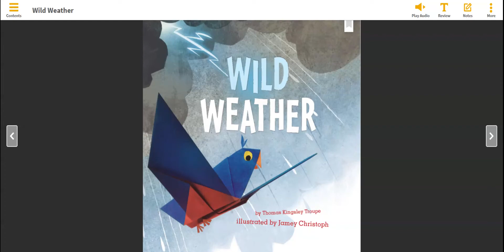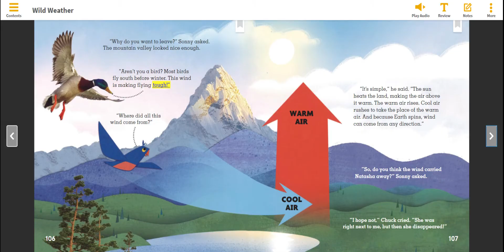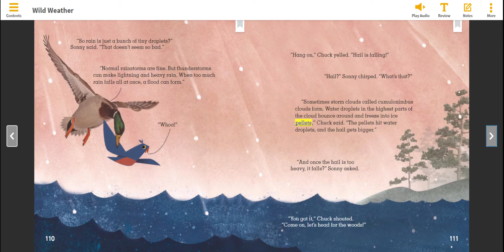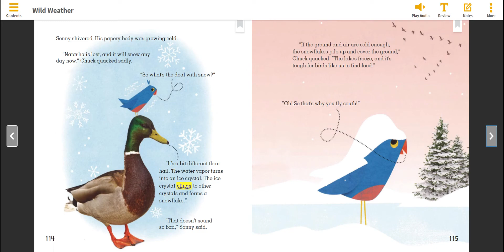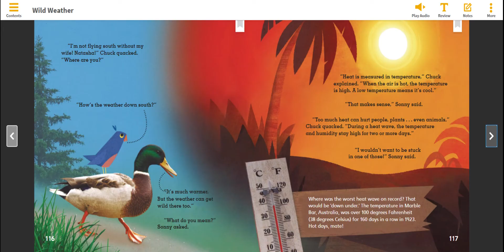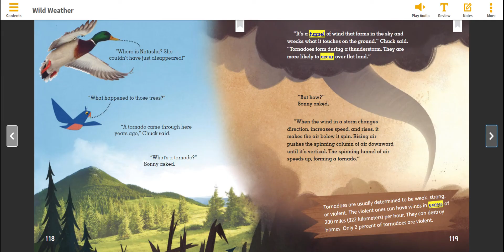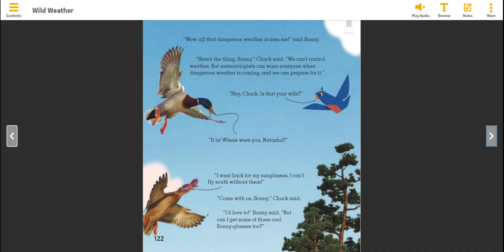Wild Weather by Thomas Kingsley Troupe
Text, illustrations, and photos teach readers about weather.

Quiz #164029